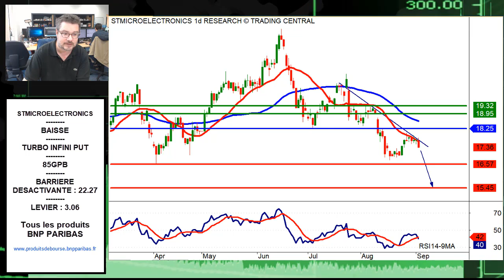Avis dExpert STMicroelectronics: Turbo Infini Put 85GPB